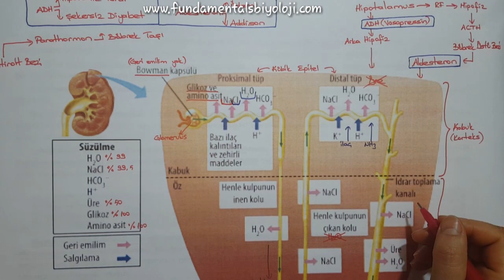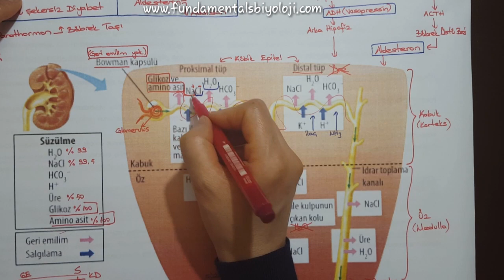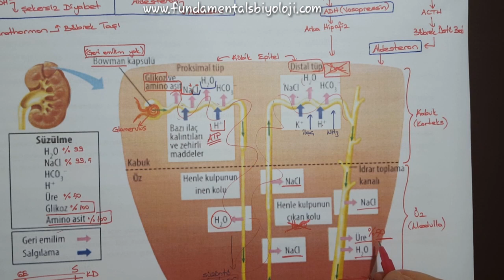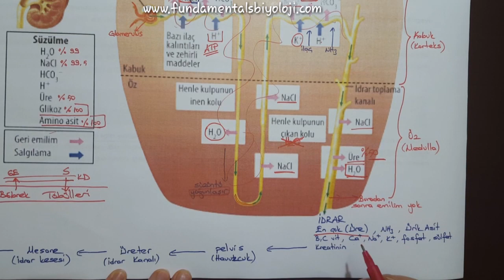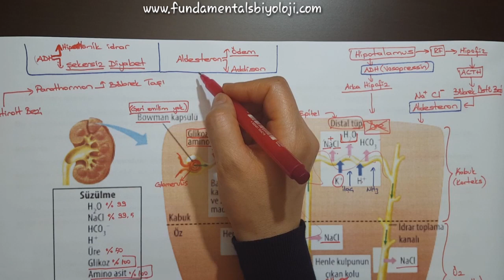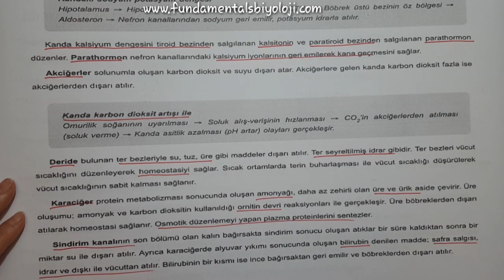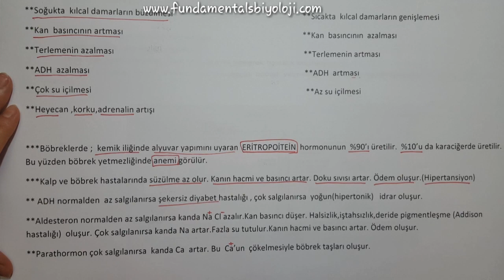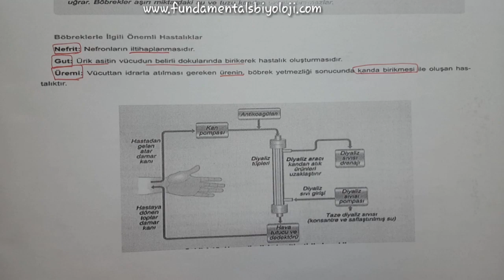Boşaltım Sistemi #2 Nefronun Yapısı - Süzülme-Geri Emilim-Salgılama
YKS (TYT+AYT) videoları, Biyoloji Öğretim Programına, ÖSYM 'nin yeni sınav sistemine ve bu sınav sisteminde farklılaşan soru tiplerine uygun olarak hazırlanmıştır. Hepinize iyi çalışmalar dilerim 😊 biyoloji tyt ayt yks tytbiyoloji aytbiyoloji Nefronun Yapısı ve işlevi hormanal kontrolü ile birlikte anlatılmaktadır. Tüm videolar yeni lise biyoloji müfredata uygun olarak hazırlanmıştır.

Tüm videolar YKS Biyoloji müfredatına uygun olarak hazırlanmıştır. biyoloji tyt ayt yks tytbiyoloji aytbiyoloji FUNDAmentals FUNDAmentals Biyoloji